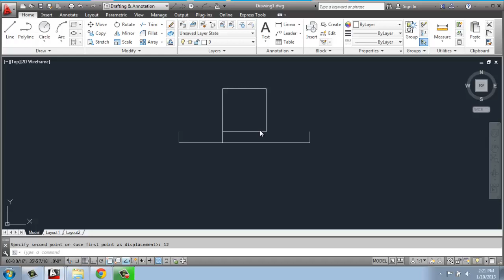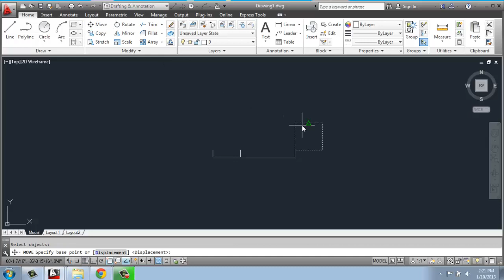#16 - AutoCAD - 2D Drafting Basics - Move - Brooke Godfrey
This is a series of video tutorials that covers the basics of 2D drafting in AutoCAD, covering such topics as the user interface, draw commands, modify commands, annotations, layout and plotting.